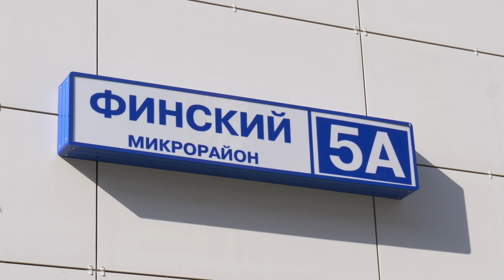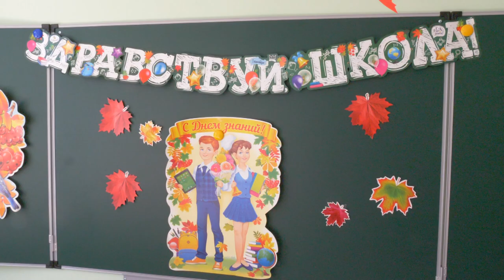Школа в микрорайоне Финский распахнула двери в День знаний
С Днём знаний и с новой школой! Образовательное учреждение в микрорайоне Финской распахнуло двери 1 сентября. Торжественную линейку посетила наша съёмочная группа.